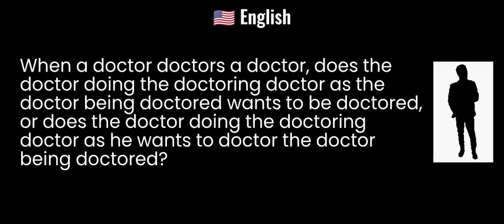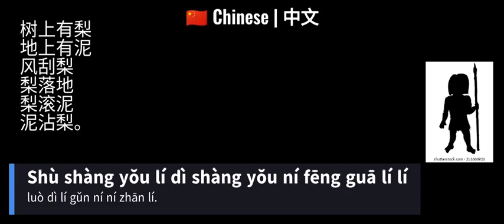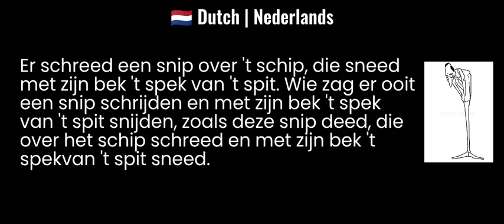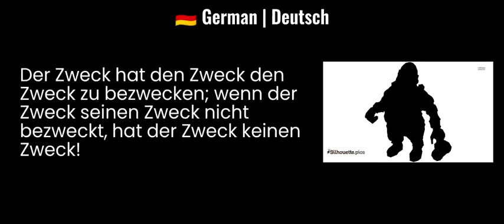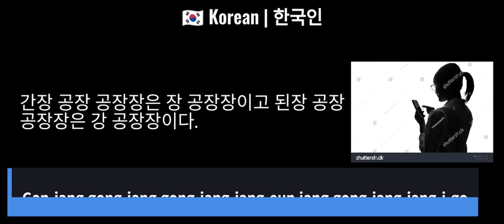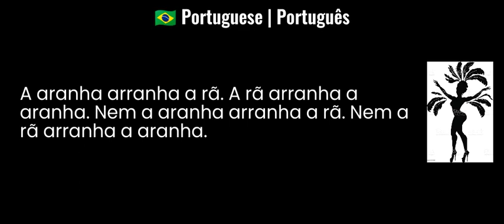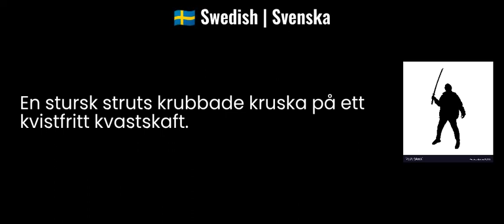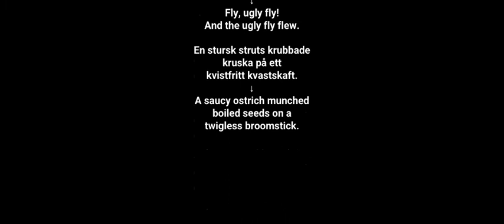International Tongue Twister Collection 🇺🇲🇸🇦🇨🇳🇳🇱🇨🇵🇩🇪🇮🇹🇯🇵🇰🇷🇧🇷🇲🇽🇸🇪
I spent about a month working on this video, and now it's finally ready. A collection of tongue twisters from twelve languages across the globe.

What was your favorite tongue twister? Do you know any more? Comment everything down below.